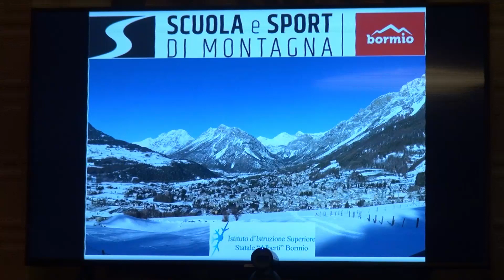A Bormio la prima scuola per studenti atleti